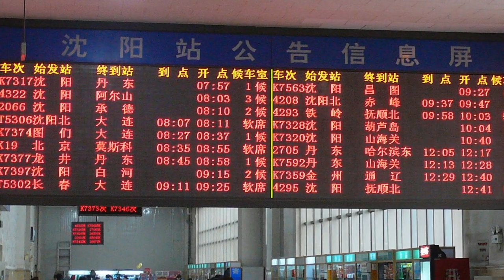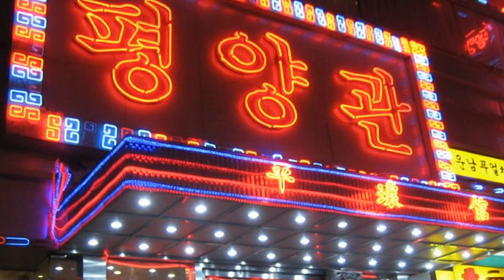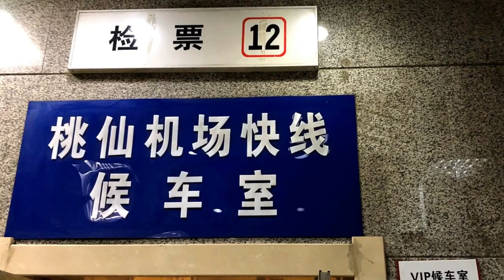China - Shenyang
SHENYANG

Shenyang es la mayor ciudad del noreste de China y la capital de la provincia de Liaoning; hoy es importante por su industria, pero también fue famosa en la historia. Es uno de los mayores centros industriales de China.
El Palacio Imperial, las Tumbas Qing del Norte y del Este, es el único palacio real que queda en China en la actualidad, fuera de la Ciudad Prohibida de Pekín. Este palacio fue designado Patrimonio de la Humanidad en 2004. Además de este palacio y dos complejos de tumbas, hay otros numerosos monumentos y lugares históricos, así como edificios religiosos en la ciudad y sus alrededores. Entre los numerosos museos de Shenyang, destaca el Museo de la Provincia de Liaoning. La ciudad también es conocida por sus numerosos parques y exuberantes espacios verdes.

SHENYANG

Shenyang is the largest city in Northeast China and the capital of Liaoning Province; it is important today because of its industry but was also famous in history. It is one of the largest industrial centres in China.
The Imperial Palace, the Northern and Eastern Qing Tombs, is the only remaining royal palace in China today outside the Forbidden City in Beijing, which was designated a World Heritage Site in 2004. In addition to this palace and the two tomb complexes, there are numerous other historical monuments and sites as well as religious buildings in and around the city. Among the many museums in Shenyang, the Museum of Liaoning Province stands out. The city is also known for its many parks and lush green spaces.